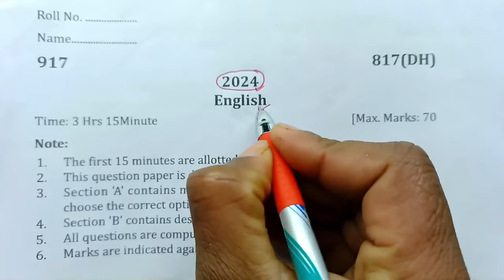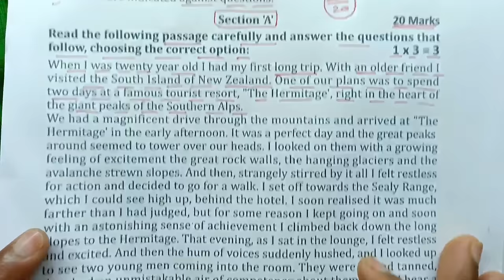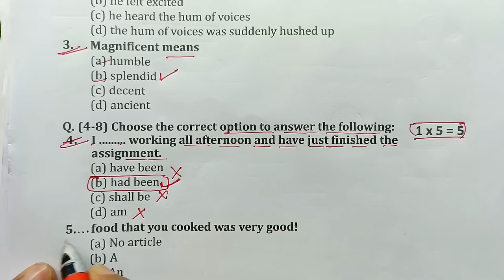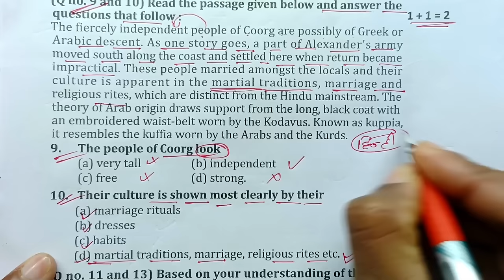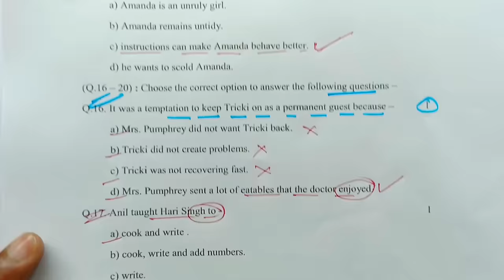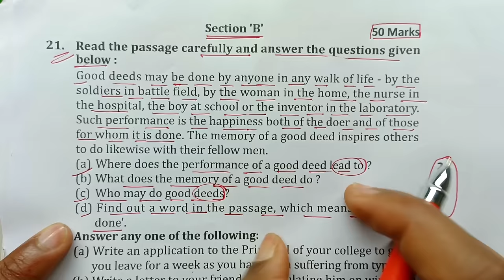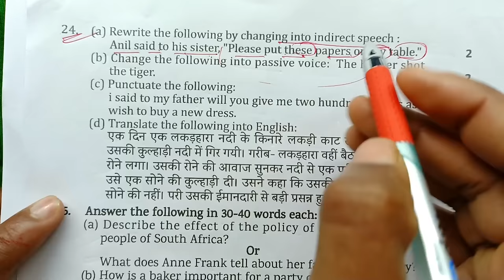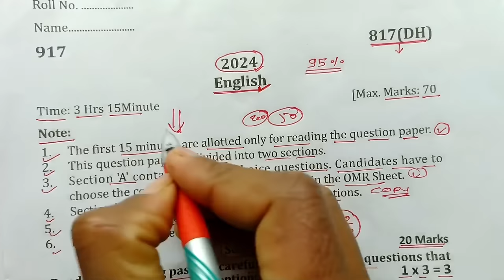मिल गया अंग्रेजी का पेपर 2024 यूपी बोर्ड,/Class 10 English model paper,10th English वायरल पेपर 2024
hello my dear student it's video mein Maine aap logon Ko class English ke viral paper solve karaya hai jaisa 4 March English ka paper aaega to is video Ko dekhkar 10th English ka viral paper samajh lijiye ese aaega 4 March ko English ka paper

Topic covered
1.10th English model paper
2.10th English viral paper
3.ese aaega English ka paper 2024 board
4.4 March English viral 2024 UP Board
5.4 March English model paper with solution UP Board
6.4 मार्च ऐसे आएगा अंग्रेजी का पेपर यूपी बोर्ड
7.4 मार्च अंग्रेजी वायरल पेपर यूपी बोर्ड परीक्षा
8.2024 बोर्ड 4 मार्च अंग्रेजी मॉडल पेपर हल सहित
9.10th English model paper Bihar board exam
10.10th English model paper MP Board exam

Class 10 English model paper,10th English viral paper,2024 Board English model paper,4 March English viral paper,ese aaega English ka paper,up board English model paper 4 March,